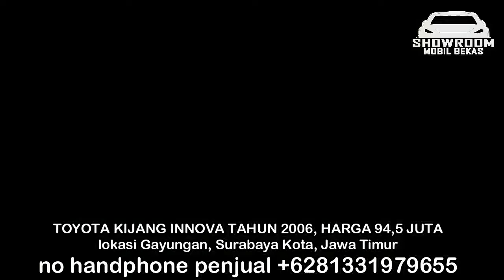HARGA MOBIL TOYOTA KIJANG INNOVA BEKAS HANYA 40 JUTA BERKUALITAS TURUN HARGA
1. TOYOTA KIJANG INNOVA TAHUN 2004, HARGA 40 JUTA

2. TOYOTA KIJANG INNOVA TAHUN 2005, HARGA 70 JUTA

3. TOYOTA KIJANG INNOVA TAHUN 2005, HARGA 79 JUTA

4. TOYOTA KIJANG INNOVA TAHUN 2006, HARGA 88 JUTA

5. TOYOTA KIJANG INNOVA TAHUN 2006, HARGA 91,5 JUTA

6. TOYOTA KIJANG INNOVA TAHUN 2006, HARGA 94,5 JUTA

TERIMA KASIH